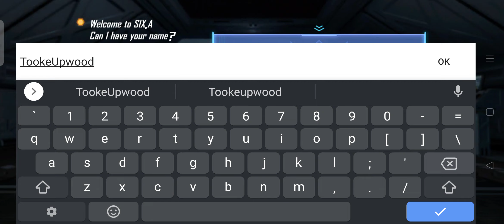SIX.A Raider Mission || Android Gameplay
《SIX.A Raider Mission》

Language - English